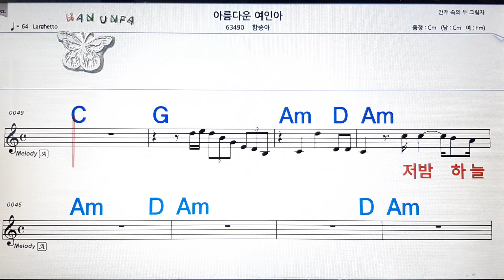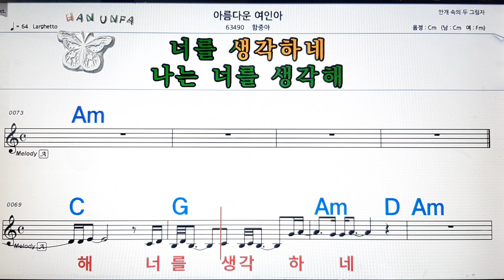아름다운 여인아/함중아💋노래방, 코드 큰 악보, 반주 가라오케, 가사💖Karaoke, Sheet Music, Chord, Lyrics , MR